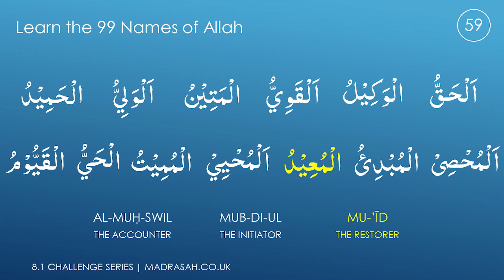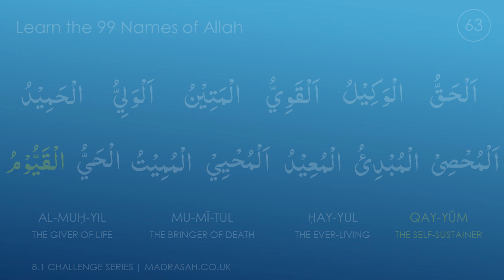The 99 Names of Allah Part 6 - Word for Word including Transliteration. Easy for Kids Children!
This is part 6 of the 99 names of Allah Challenge. If you've ever wanted to learn the 99 names of Allah and were looking for a reasonably paced video to help you do this, well here it is!

We have the words evenly spaced out in a font you can read.

The words will be on the screen and highlighted as they are read out.

We read it 3 times.

Firstly word for word - slowly without tune so you can learn to recite the name

Secondly we read it slightly faster without tune mode so you can pick up pace and thirdly in a normal tune that you can follow.

The tune helps make it easier to learn as you're following a melody.

You should be able to get the names learnt witout much trouble. The other parts will be uploaded to help you continue and complete this challenge!

Learn all 99 names and enter Jannah!